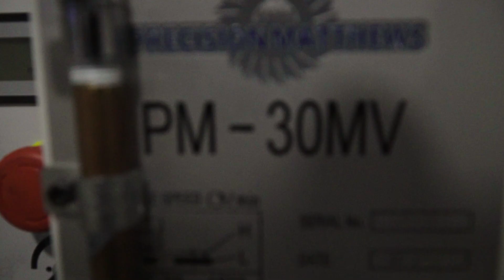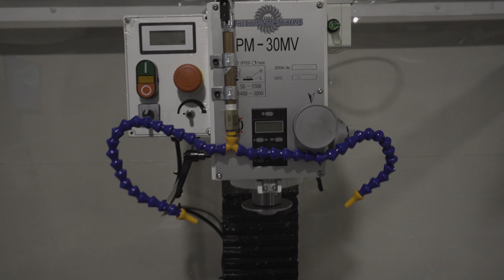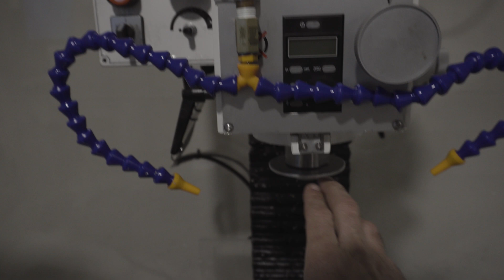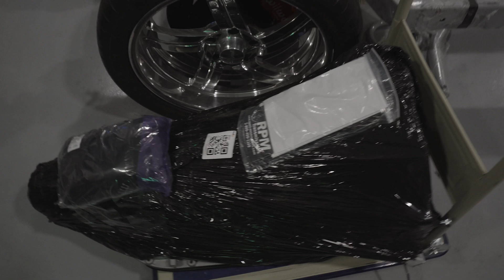PM-30MV CNC Conversion PLUS Garage UPDATE!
Before you ask, where's the Iroc? Well, my friends... it's complete... it runs...and the engine bay looks amazing!!! But don't take my word for it, see it for yourself on my Instagram @thebeardedgarage
I just completed the CNC conversion for my PM-30MV manual knee mill. I'm really excited to finally have the opportunity to make my own parts in house. The final video of the Iroc should be up shortly, but in the meantime we have this Procharged 1972 Chevelle project that will be kicking off.

The music I used in this video:
Travis Scott Type Beat - Mona Diesel